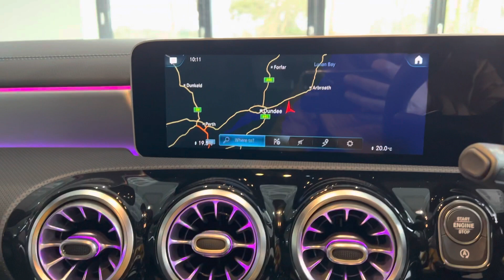2019 Mercedes A35 Premium